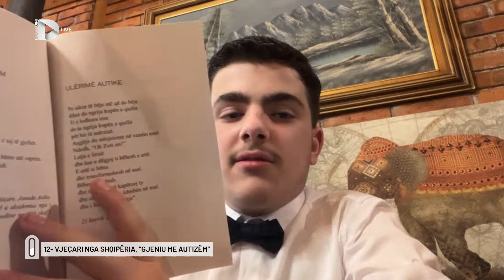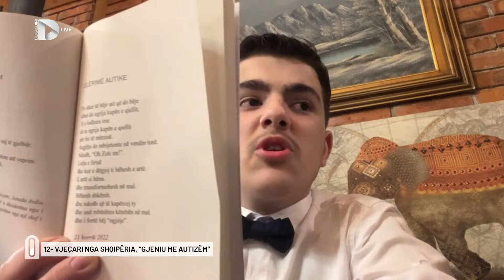12- vjeçari nga Shqipëria “Gjeniu” me autizëm që flet katër gjuhë të botës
12- vjeçari nga Shqipëria “Gjeniu” me autizëm që flet katër gjuhë të botës